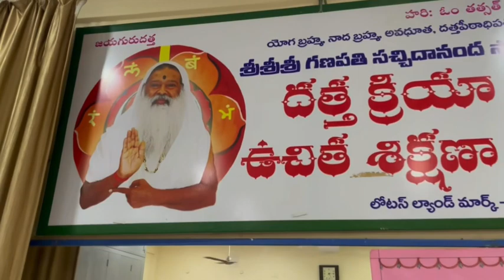Happy Teachers Day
.. by Lotus Datta Kriya Yoga members, Lotus Land Mark, Vijayawada